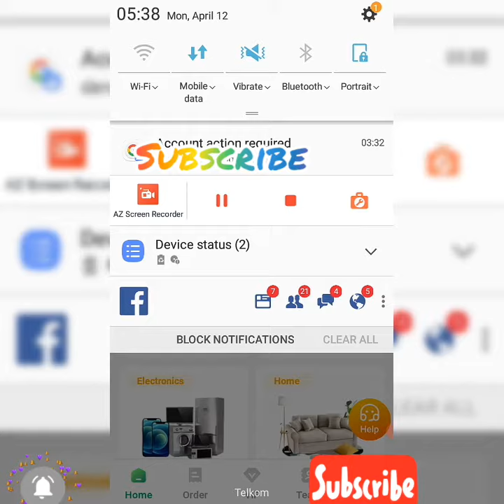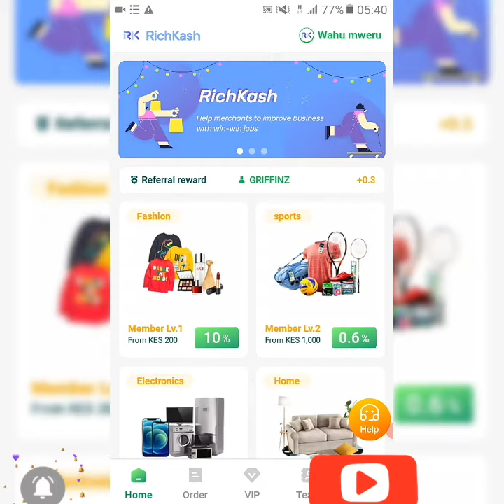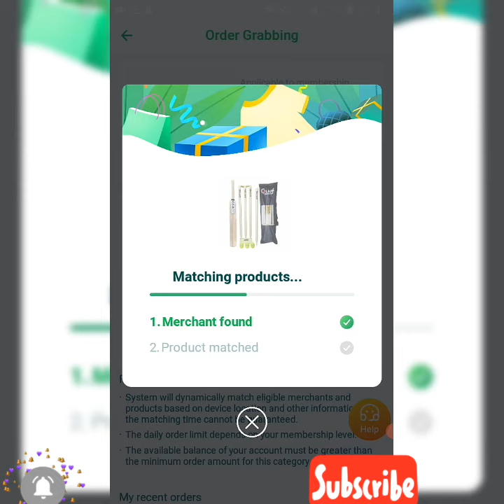Earn 3k per day in Kenya using RICHKASH tutorial | How to earn money online in Kenya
One earns a commission of items  grabbed. The likes of Amazon etc pays people to grab orders thus improve their ratings on products.  Use the link and get started!